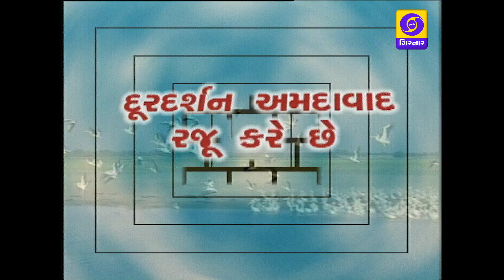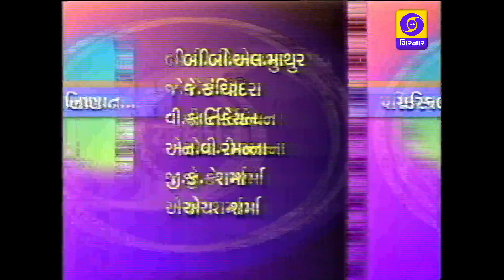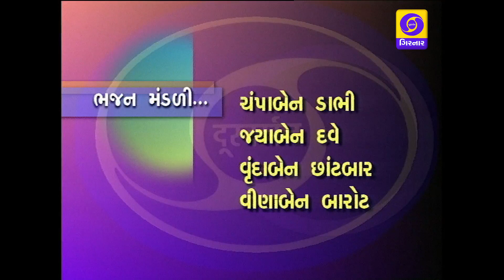EK DAL NA PANKHI EP 39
ARTIST - HASMUKH BHAVSAR, JAYSHREE BHAVSAR, ARPANA DIXIT, CHARUBEN PATEL, BHARAT SINGH ZALA, RAGI JANI, MANESH VAIDYA, JAYSHREE RAO,  JAPASWINI SHUKI, SAMIR SHUKL, KHUSBOO PATEL, HARSHA BHAVSAR, ILA PATEL.